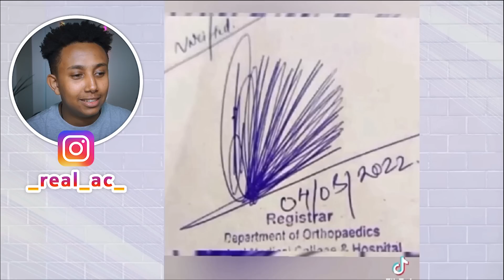ሰመረ ባርያውን ያስቆጣው የማስተዋል ወንደሰን ቅሌት - ethiopia